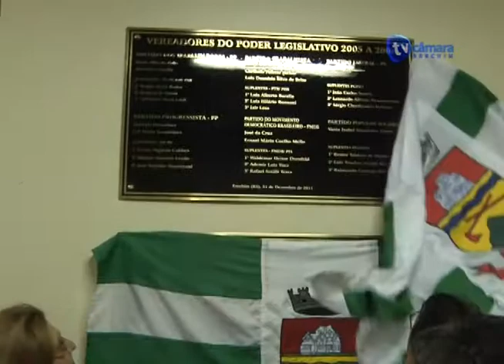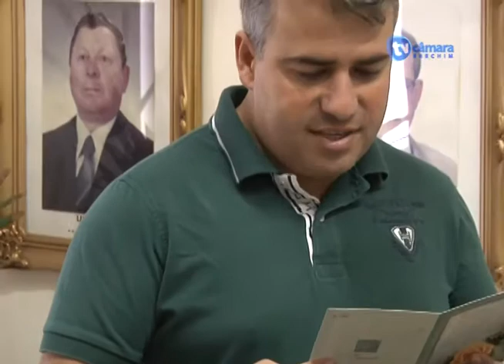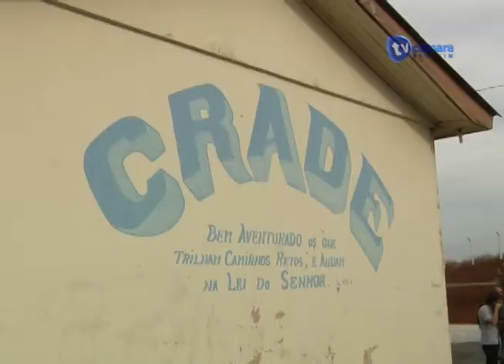02/01 - Telejornal da Câmara de Vereadores de Erechim RS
02/01 - Telejornal da Câmara de Vereadores de Erechim RS